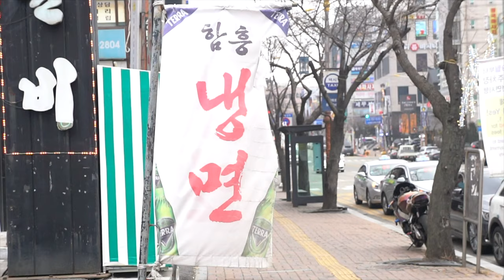6 Completely FREE KOREA STOCK CLIPS You Can Use RIGHT NOW!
Completely free stock footage clips of South Korea!  Use them in your commercial projects!

This videos was recorded in various formats up to 4K Resolution.

Would you like to purchase a non attribution license?

Usage

These videos may be monetized, however - you may not simply upload this clip as is and resell it - it must be used in a project.  For resell, you must purchase an Enterprise license.